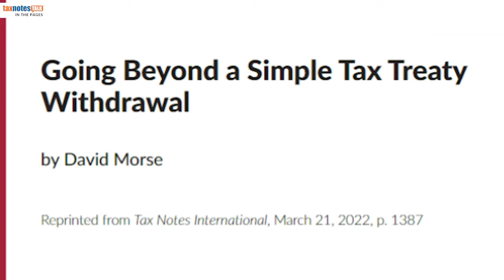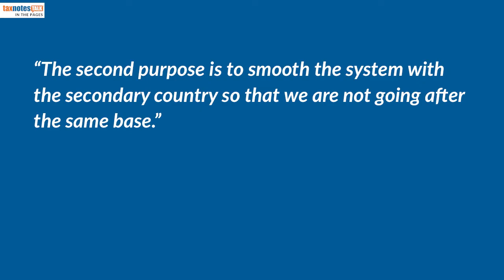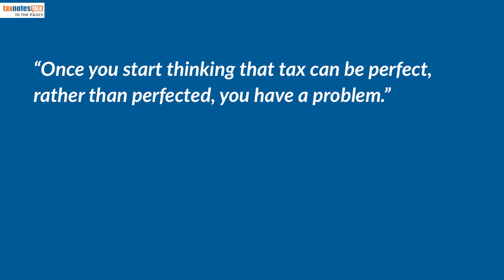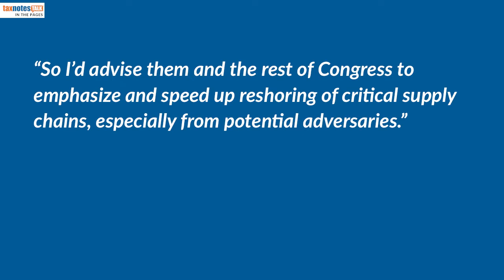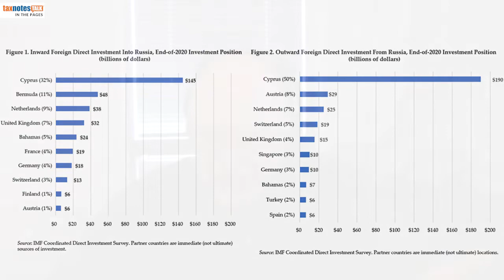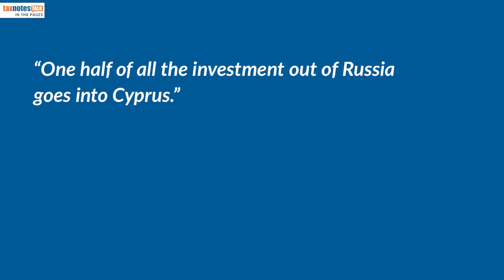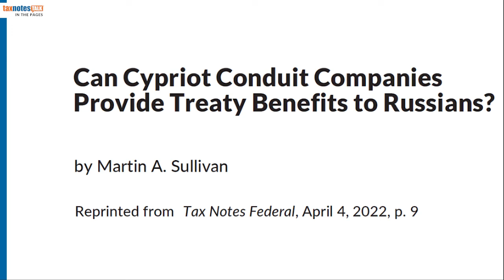Should the United States Terminate Its Tax Treaty With Russia?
David Morse of the Coalition for a Prosperous America and Martin A. Sullivan of Tax Notes discuss what the United States’ tax response to Russia’s invasion of Ukraine should be.

Sullivan's piece, "Can Cypriot Conduit Companies Provide Treaty Benefits to Russians?"

Credits:
Host: Robert Goulder
Executive Producers: Jasper B. Smith, Paige Jones
Showrunner and Video Engineer: Jordan Parrish